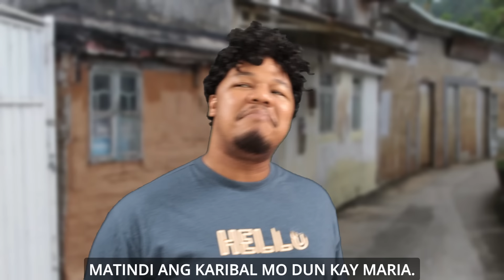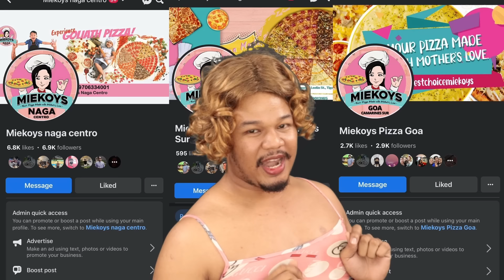PINAGPALA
JUST COMEDY